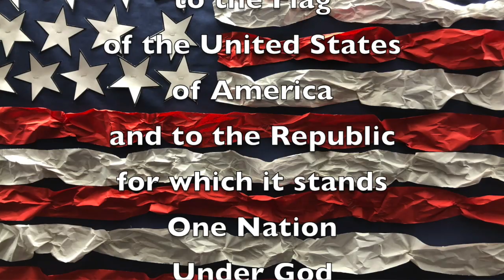Mar 30, 2020 Good Morning, Mammoth Heights!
Good Morning, Mammoth Heights! Monday, March 30, 2020